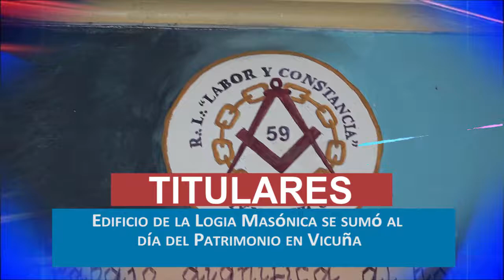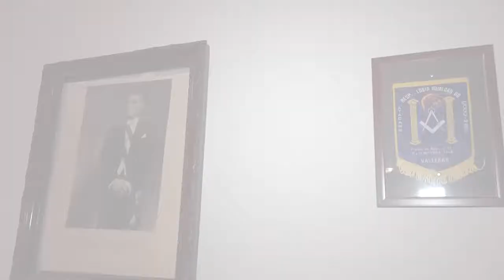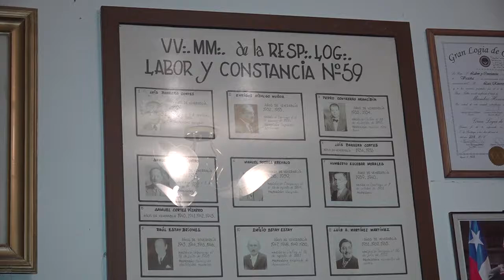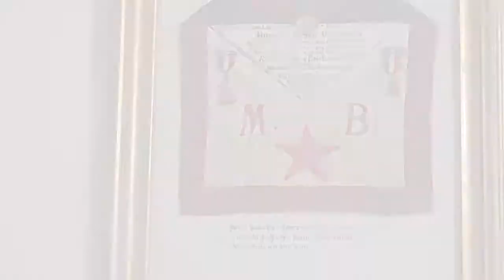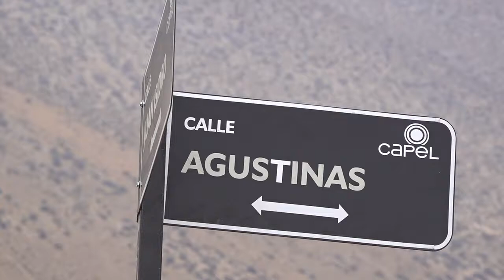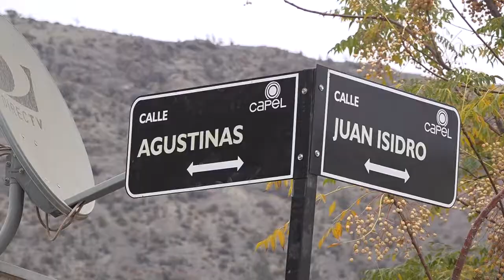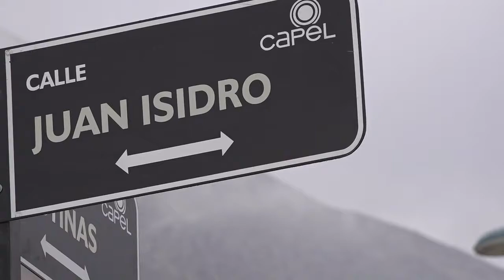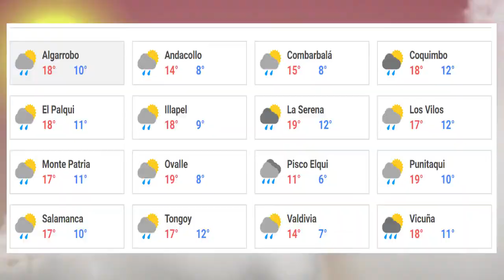Panorama Iinformativo | 29 de Mayo 2019 | Elquina TV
PanoramaInformativo 29 de Mayo 2019
• Edificio de la Logia Masónica se sumó al día del Patrimonio en Vicuña.
• 18 calles de Lourdes cuentan con letreros de señalización gracias a la gestión de los vecinos.
• Más de docientos computadores facilitarán el aprendizaje en estudiantes de Vicuña.